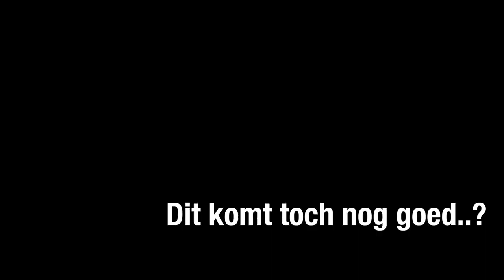IK WORD DRAG QUEEN LIKE ENVY PERU // Rosalie Boom #51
Deze week gaat mijn goede vriend Levi de uitdaging aan om van mij een echte DRAG QUEEN te maken! En dan niet zomaar een queen, maar de queen of the queens MISS ENVY PERU!

rosalie.boom
levivangelder5

W I E  B E N  I K
Ik ben Rosalie Boom en ik ben Fashion Designer. Ik heb een voorliefde voor kringloopwinkels en rommelmarkten. Alle gekke, leuke of bijzondere spullen die ik daar tegenkom vind ik leuk om met jullie te delen. Elke week vind ik weer mooie vintage pareltjes! En als ze nog niet helemaal naar mijn smaak zijn... vermaak ik ze gewoon! In mijn video's laat ik zien hoe makkelijk jezelf tweedehands items weer kan oppimpen.